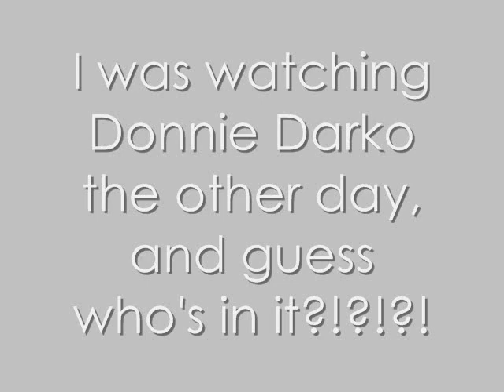Ashley Tisdale in Donnie Darko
(For people who didnt know)
Just wanted to let you guys know she was in this movie.. she plays kim, the dorky girl hehe.. sorry about the sound.. windows vista is still kinda new.. and the program i used couldnt record the sound.. but enjoy anyway :)

COPYRIGHT of Twentieth Century Fox